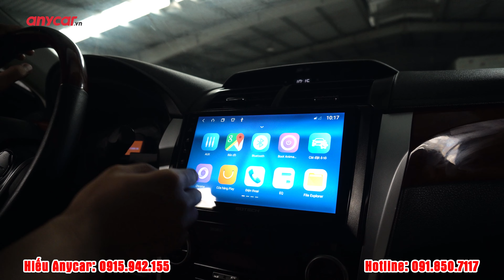Toyota Camry 2.5Q 2015 | Đẳng cấp doanh nhân - Giá cực bình dân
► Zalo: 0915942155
5 tiêu chí vàng của Anycar Việt Nam: